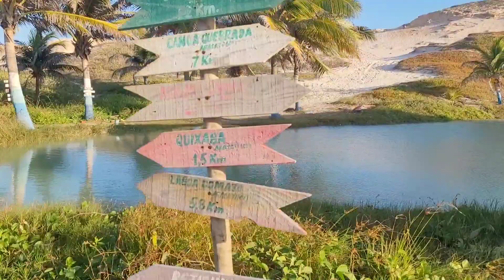CHEGAMOS de KOMBI no Ceará e já ficamos surpreendidos !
Chegamos no Ceará e fomos surpreendidos com esses lugares incríveis o mar aqui no Ceará está quentinha e a água transparente !